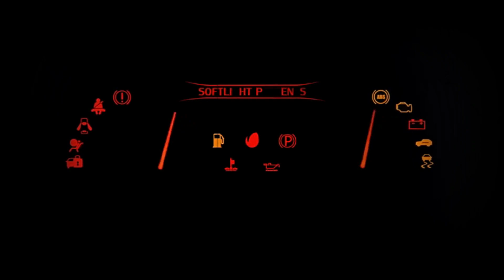DATSUN 240Z Hot wheels Custom - Swap engine Openable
Datsun 240Z
Hot wheels Custom
1/64 Scale
Openable Hood

Datsun 240z adalah salah satu mobil JDM Legend yang paling saya suka. Bentuknya sangat indah, dan sangat mudah untuk dimodifikasi.